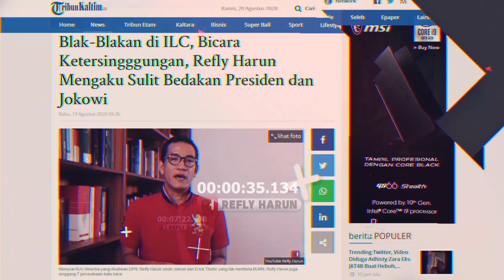HABIS PSBB TERBIT PPKM!! APALAGI INI?!